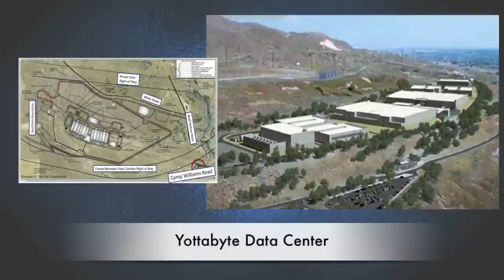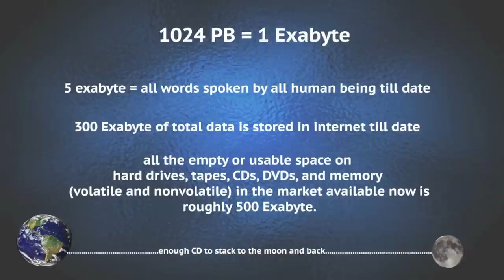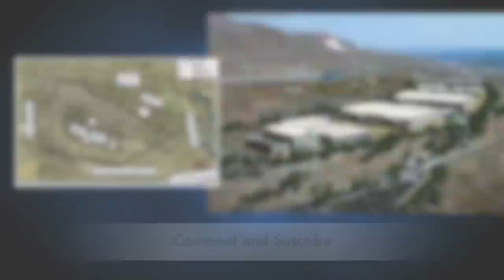How big is Yottabyte?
US Government is building one of the biggest data center in human history. The capacity of this data beyond our imagination, but this video shows some comparison to the physical world. The source of the data in this video is based on internet data and my calculations.